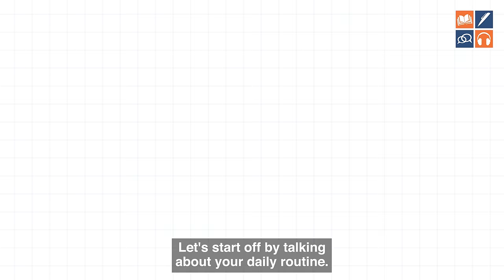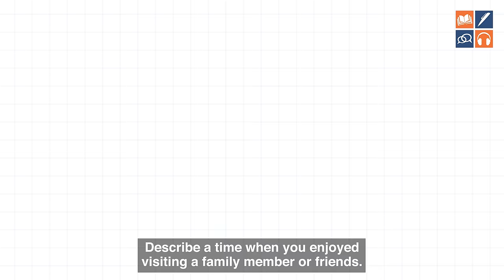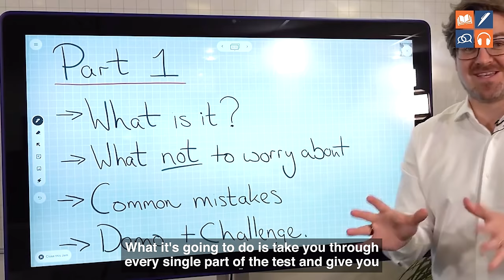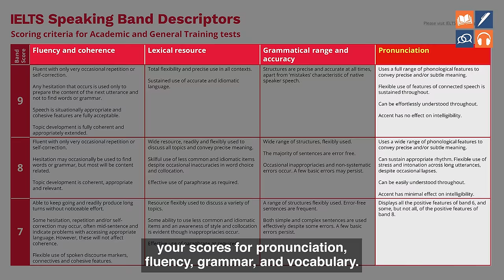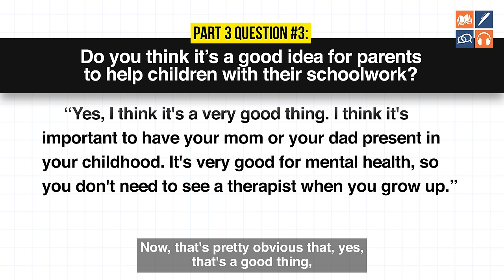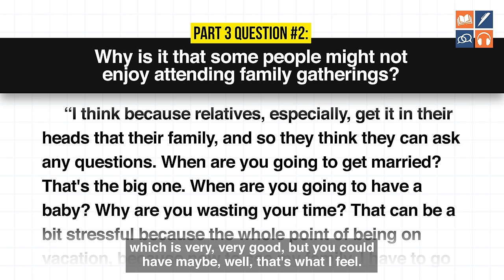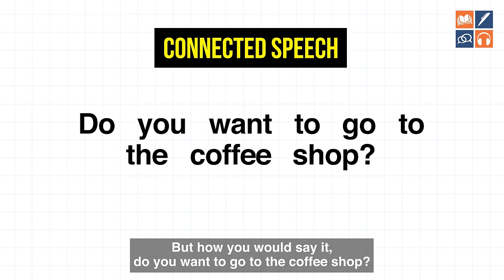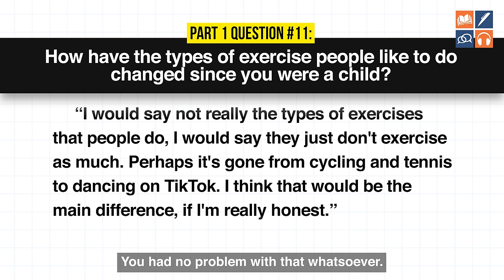IELTS Speaking Band 9.0 - Advanced Answers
An IELTS student from Taiwan gives one of the best IELTS speaking tests we've ever seen.

She gave some fantastic answers, and we gave her feedback on her pronunciation and fluency at the end of the video so that you can learn how she got a Band 9.